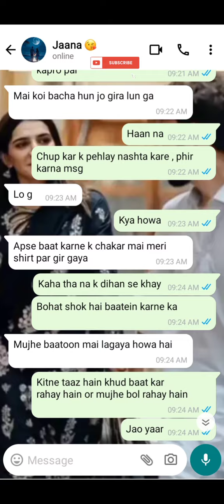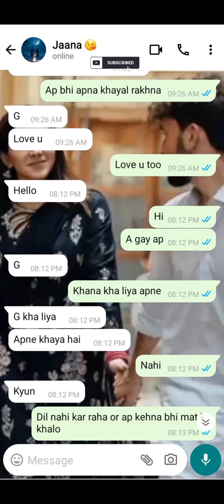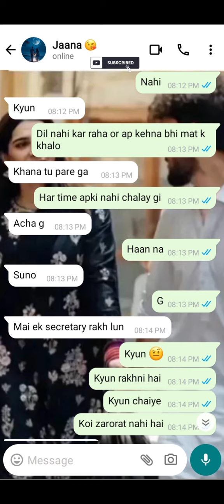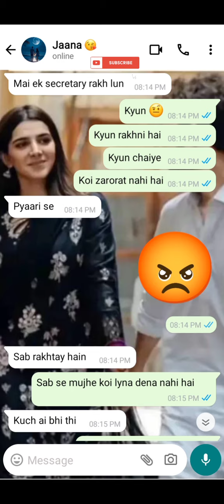Cute Chat Conversation || zyada serious nahi ly liya || Ziddi Ladki Caring Ladka